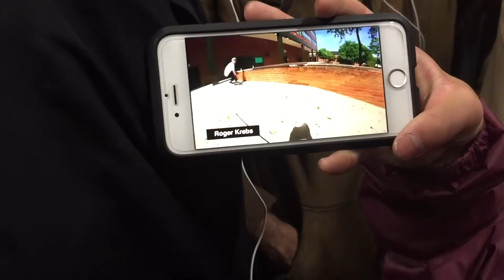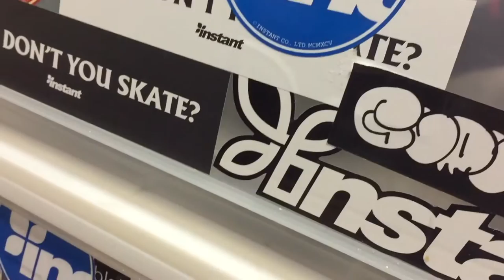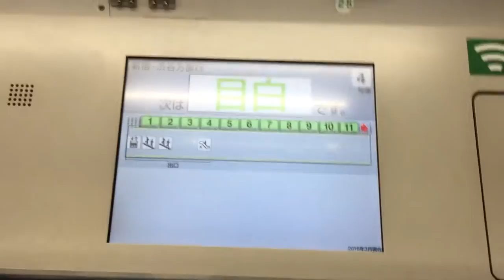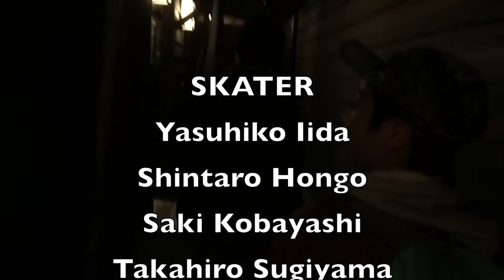Jinnosuke come to Kanto region 2016/4/3-4/8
Filmed by Shintaro Hongo/Jinnosuke Okada/Masaki Hongo/Yasuhiko Iida/yudaiTV

Edited by yudaiTV

Skater:Yasuhiko Iida/Shintaro Hongo/Saki Kobayashi/Takahiro Sugiyama/Jinnosuke Okada/Maski Hongo/Clifton TX/Rio Morishige/yudaiTV/Kento Yoshioka

Thanks to ours skateboard&co/Toshihiro Honda/Satoru Yoshida/Kenshiro Yagi/SAKATAKU/slealr/Roger Krebs/snack skateboards

I was able to experience many things to about 5days!
These is thanks to a lot of people,such as ours skateboard&co or Jinnosuke!!
See you this summer Jinnosuke and I`ll go in KOBE this summer!!